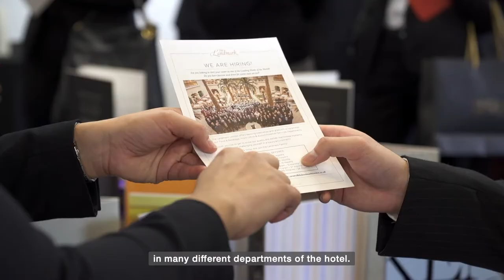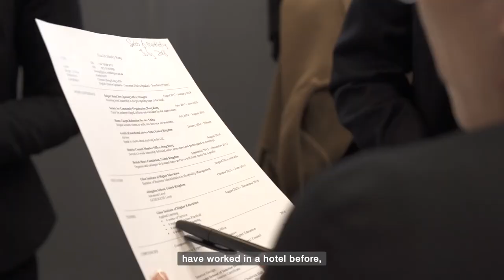Glion Recruitment Day - London Campus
We were delighted to welcome many recruiters to our Glion London Recruitment Day! It's an exceptional event that takes place each semester and our students were excited to meet all the professionals from different industries. It's the perfect opportunity for Glion students to network and apply for operational or administrative internships or job positions.

Interested in studying at Glion?
 and one of our dedicated Education Counsellors will be in touch.

We are absolutely delighted to welcome so many recruiters to our Glion London Recruitment Day today. Our students are excited to be here and really enjoy meeting and networking so many professionals from the industry.

We’ve been coming to Glion for many many years, and we have some students who are actually undergoing some of the internship programs at the moment at the Ritz from Glion.

Personally, in my function I have interacted with a lot of Glion students, we have hired Glion students for a long time now into our hotels, in some of our corporate functions.

We are offering graduate programs in many different departments of the hotel. From accommodation services to front office to food and beverage. And then we are also recruiting for internships.

We have a lot of vacancies in Food & Beverage (F&B) that are very interesting, in guest experience which is a mix of switchboard and guest relations department.

For myself I am looking for anyone who’s got a great attitude. All the skills can be taught, and the university here, they are great at teaching those soft skills.

From the hotel side, we really need the specialties. Having been here myself I know the kind of education that the school provides and the kind of experience that they teach. They give them a really good base that we can work on and also teach them those soft skills as well, it’s just like, you know, the kind of technical skills, so they come with both.

We really like the fact that students have a background in hospitality, know how a hotel works, have worked in a hotel before, so they experience hands on how the hotel industry works.

I think today for us is really the insights and the great opportunity to network and ask questions that we wouldn’t be able to ask on a daily basis.

I got to go network, meet people and see what brand values resonate with me, where I fit in a way.

We have amazing employers out there. They are not just here to find staff; they are here also to explain to us what they are looking for, how is the industry right now, and what’s happening with the industry.

We’ve had an amazing day here in London, 35 companies on campus, over 100 students present, and just an amazing atmosphere with everyone excited, networking, interviewing, and simply thrilled to have everyone present today.